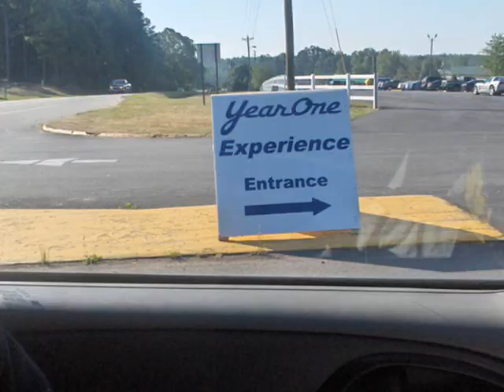Kevin Morgan Goes To Year One Experience & The Bandit Run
Graphic Designer Kevin Morgan from Canton, PA recently went to Atlanta Georgia to The Year One Experience & The Bandit Run. He got to meet Chip Foose, Year One, & Chris from Hot Rod Magazine. He also got interviewed by Year One on the DIY Network. The purpose of the trip was to promote his Concept Trans Am Drawing & meet people on The Bandit Run.